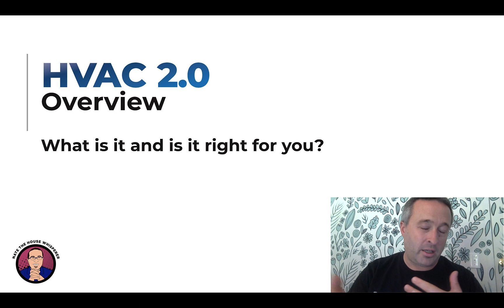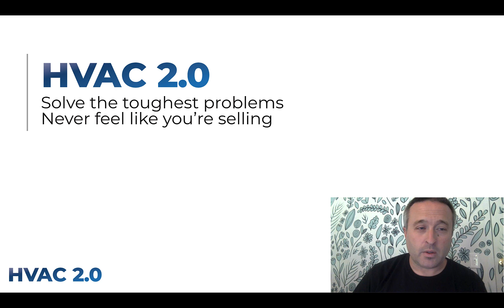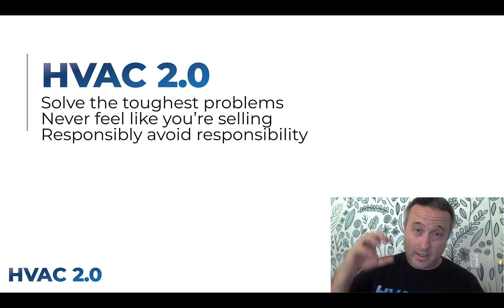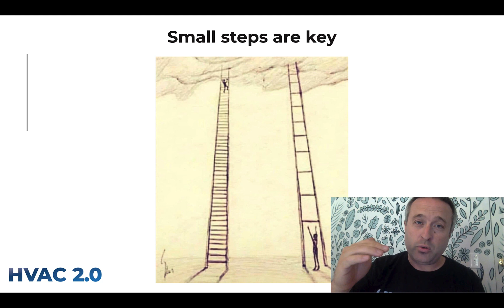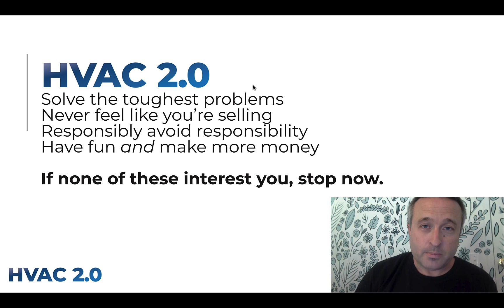HVAC 2.0 Comfort Consult - What is it and is it right for you?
Want to learn more? Start the free onboarding course

HVAC 2.0 carefully combines HVAC and building science so that you can predictably and profitably solve problems - without turning your business into a dumpster fire. (I have personal experience with this.)

I discuss common frustrations that bring people to HVAC 2.0 along with what the strengths and pitfalls are.

HVAC20 is a low pressure sales process that very effectively filters prospects into 2 groups; those who simply need a free quote, and those who need some diagnostics and problem solving design.

It starts with a 4 question quiz.

Properly delivered, roughly 70% will take the "free quote" path, and 30% will elect the paid Comfort Consult. Just by offering the Comfort Consult, you are starting to shift responsibility for decisions to the homeowner.

To keep expectations and responsibilities and avoid "mutual mystification," at each step email templates review, confirm, and document educational opportunities provided, meetings, discussions, proposals and decisions.

Current HVAC20 Contractors are finding that implementing this process doubles their average revenue per lead, lowers their stress, increases customer satisfaction, and improves their communication skills, and increases their job satisfaction.